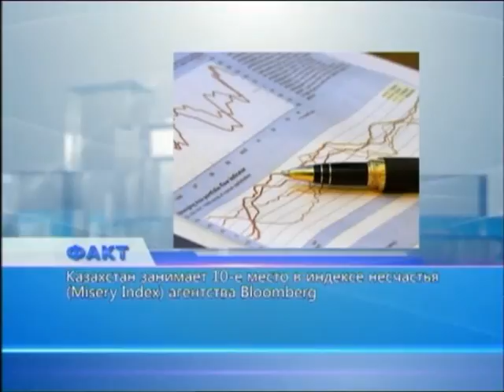Факт (Рика ТВ) от 5 февраля 2016 года